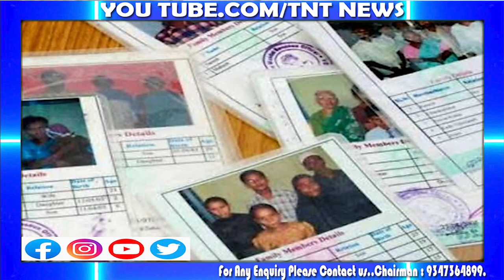LATEST NEWS AND UPDATES BULLETIN IITNT NEWSII 18-08-23